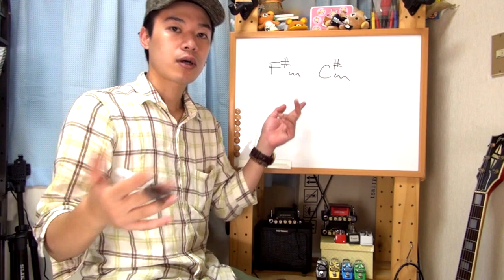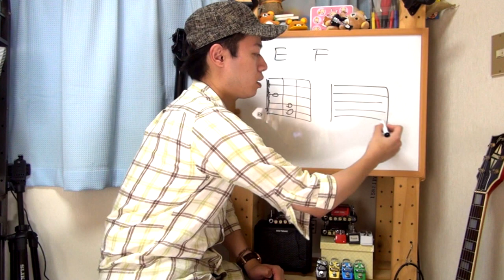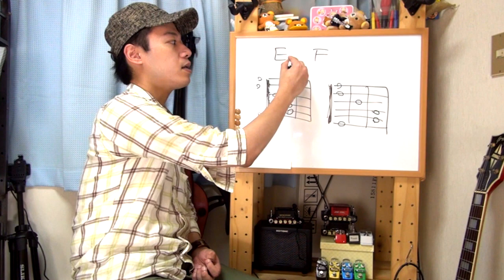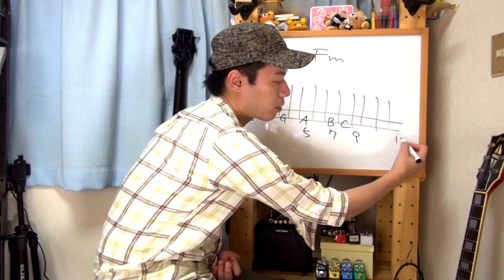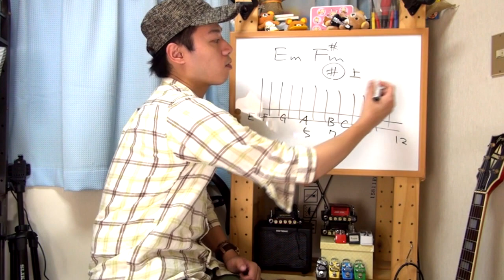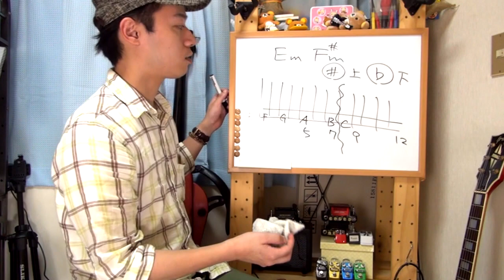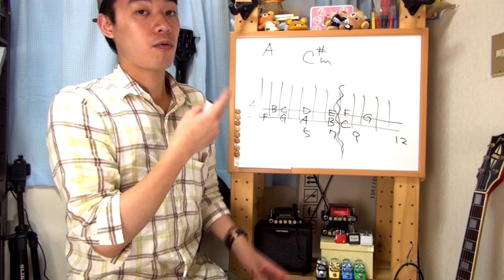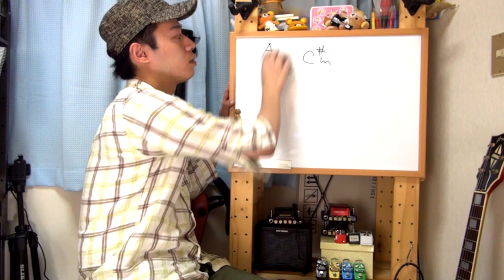ギターレッスン【初心者のためのコード理論２】ずらすだけでコードが沢山弾ける！！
「ギターコードが覚えられない！！」
「簡単にコードを覚えるコツは無いの？？」

実はギターコードには規則性や法則性という物があり、
それらをしっかり踏まえて練習するだけで
沢山のギターコードをグングン覚える事が出来ます。

出来れば初心者の方に、早い段階から覚えて頂きたい
ギターコードの覚え方について今回はご紹介。

２本目の動画ではセーハコードを横にずらした時に
コードネームはどういう変わり方をするのかというヒントです。

ここまで覚えられてしまえば３０～４０個のコードなんて
あっという間に覚えられてしまいます！！

セーハは押さえるのが大変ですが、
数多くのコードを押さえるためには避けて通れません。

頑張って練習をしてセーハも理屈も習得をして下さいね！！

はじめてのエレキギター(全4回)